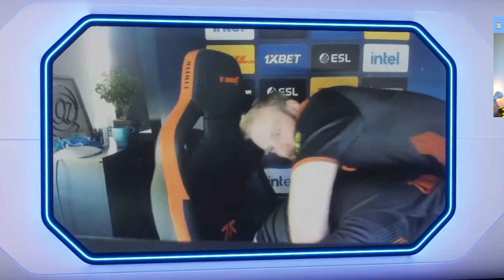UM VÍDEO DE PATIFARIAS!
Nos melhores momentos da live hoje temos UM VÍDEO CHEIO DE PATIFARIAS!